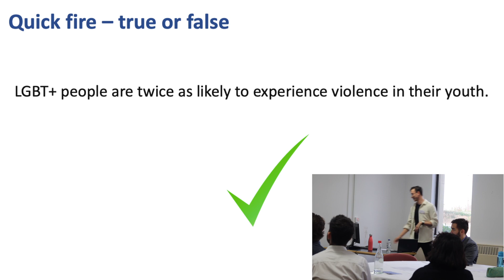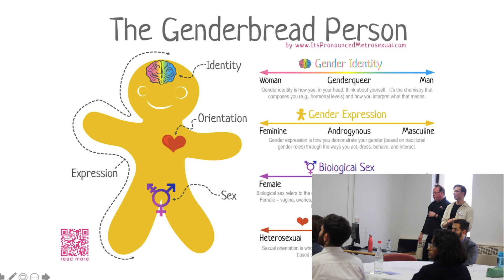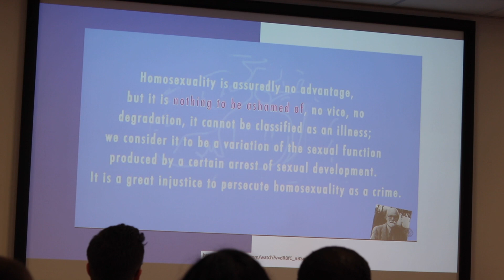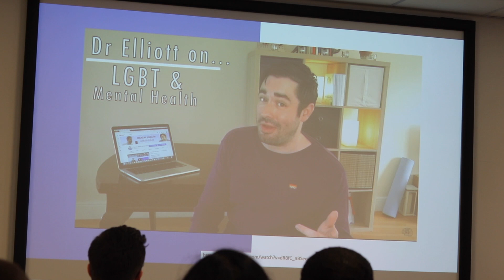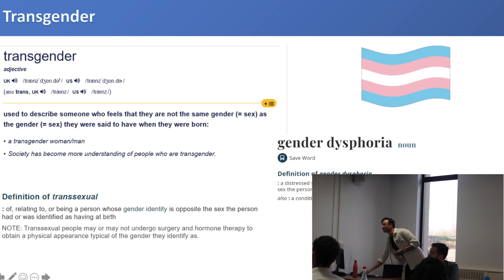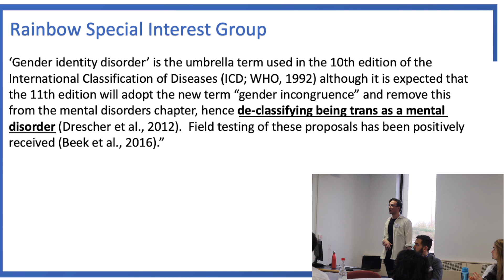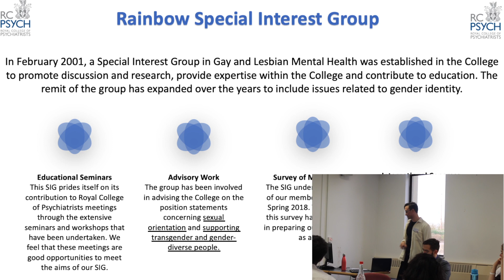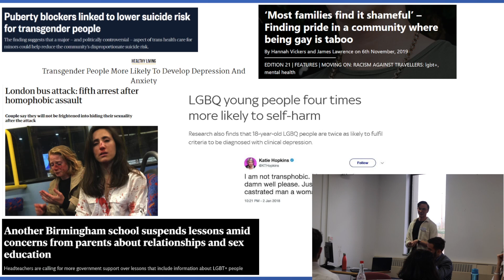LGBTQ workshop at NSPC 2020